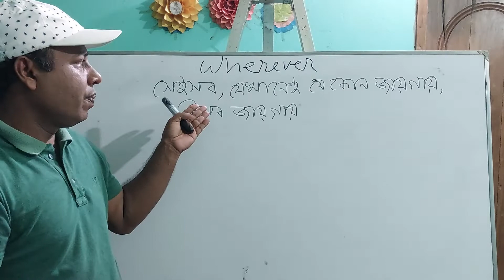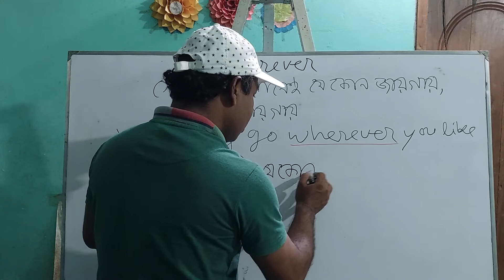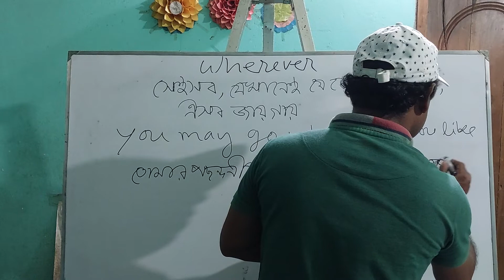How to use Wherever || Ayas Educational Channel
In this class I have seen that how can make sentence by this word wherever. For learning English, writing English and speaking this word is the most important
As example -
You may go wherever you like
We play cricket wherever we like